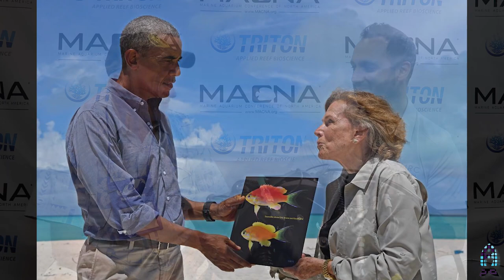MACNA 2018 : Introducing the master of the deep sea collecting, Brian D. Greene.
We often read about certain rare fish that are found in the deep depth of the ocean and we can't help but to marvel at the beauty of the fish, the mysteries of the ocean and how little we know about our oceans. Famous instance was just last year when President Obama was honored with a deepwater anthias found in Hawaii named after him. Hawaii, which is possibly one of the most dived place in the world, no one believed that there was any new species left to identify there. Do you ever wonder who dives for these amazing specimens and which people are pushing the boundaries in deep sea expeditions? Well, let me introduce you to Brian Greene. This guy needs no introduction as he is a legend in the world of collection. He along with Dr. Richard Pyle and few others is responsible for so many species being found,  identified and supplied into public museums and into our ornamental trade. During this MACNA show, Brian came with Biota Palau team to release some amazing news and I had the privilege to speak to Brian to setup this interview. Let me rephrase that. This interview was hijacked by none other then my good friend, Raj Shingadia of MRC America (who worked with Brian to create decompression chambers to successfully collect these animals) to find out about his latest expedition with Biota team in Palau. In there, they caught what is possibly the rarest fish in our trade in hopes of captive breeding and unveiled new plans for next year's expedition. What did they catch and what are their plans? Take a look inside!